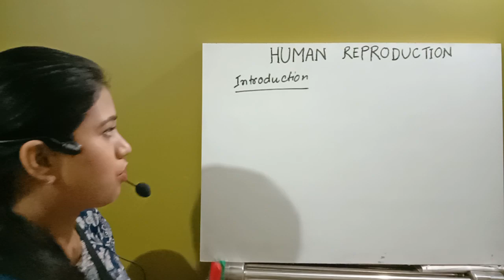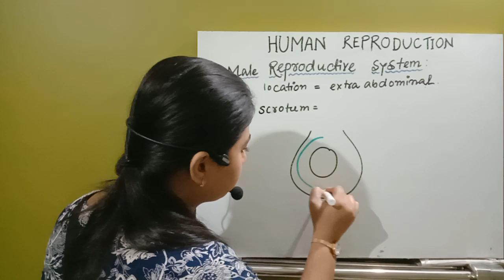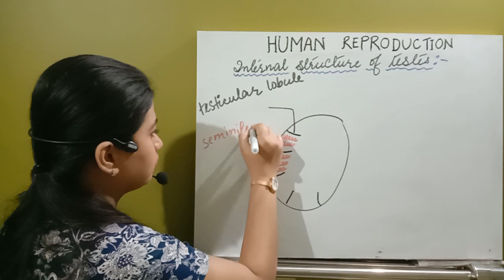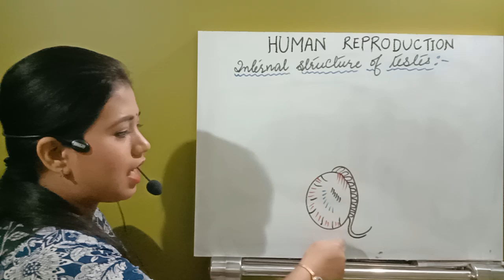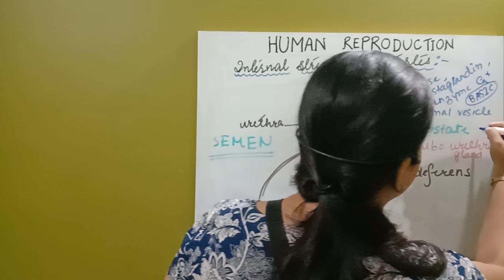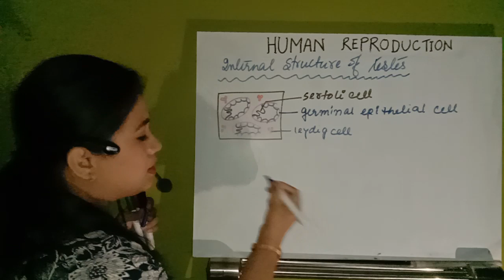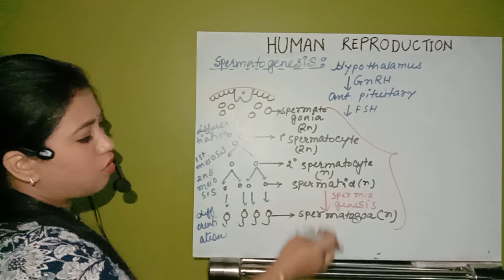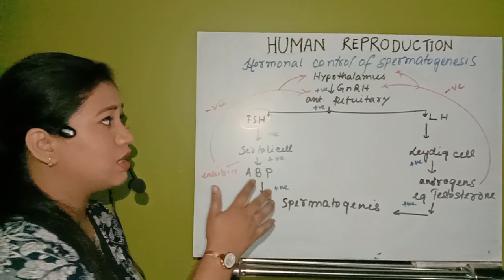Human reproduction:part 1